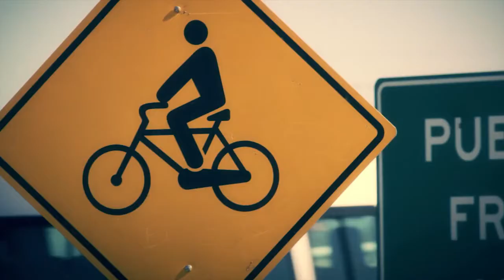ESPERO POR VOS / VIDEO CLIP TUBI / SONICA PRO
Video Clip Oficial de la canción' Espero Por Vos' para TuBi : Plan Provincial Mi Provincia en Bicicleta

MÚSICA
Artista: Sebastían Trejo
Canción Grabada y Producida en Antorcha Grupo Creativo

VIDEO CLIP
Producido por: Sonica Pro Boutique Creativa
Dirección: Gastón Velazquez
Asistente de Dirección: Luciano Ábalo e Iván Guzmán
Producción General: Claudia Pereyra y Melisa Aparo
Cámaras: Martin Sanchez, Emanuel Escobar, Facundo Valle
Diseño: Facundo Valle para Sonica Pro
Actores Principales: Gala Zuin y Nahuel Trombetta

Todo los derechos de las imágenes pertenecen al Ministerio de Medio Ambiente de la Provincia de San Luis